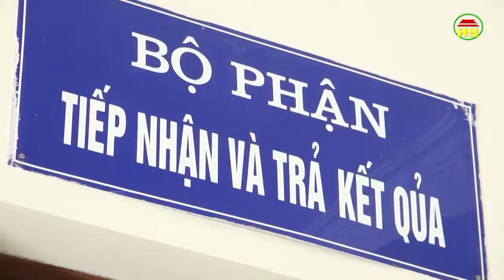Bảo hiểm xã hội cải các hành chính.